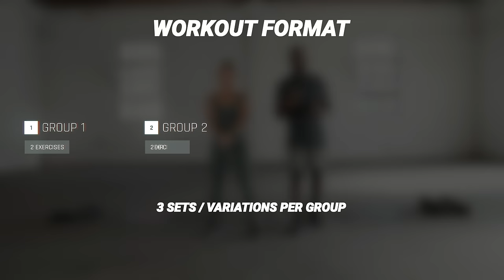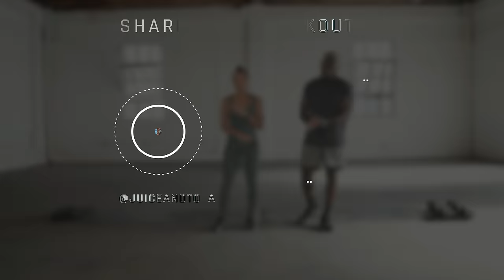30 Minute Full Body Dumbbell EMOM Workout [Strength Training / NO REPEAT]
Tap in with us for another Full Body dumbbell strength workout with an EMOM (every minute on the minute) format. This workout is designed to help you challenge yourself with the amount of weight that you're using with each exercise. We have a recommended amount of reps designated for each exercise so that you get the most out of each interval. We've also included a guide in the intro on how to manage your way through this type of training session. As you progress with this workout over time, we highly recommend tracking the dumbbells that you're using and increasing the load.

Juice: 25-50lb Dumbbells
Toya: 15-35lb Dumbbells

Link To Toyas Fit:
Leggings:
Shirt:
Shoes:

Link To Juice's Fit:
Tank:
Shorts:
Shoes:

Juice: @juicetontx
Toya: @toyacherrelle
OBLA: @onebodyla